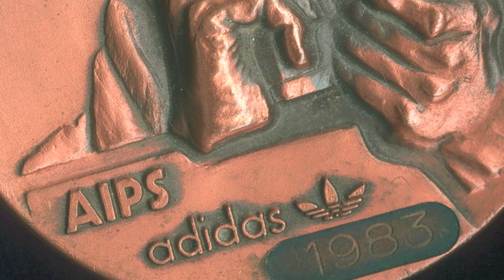ONE OF THE BEST PHOTOS IN THE HISTORY OF SLOVAKIA MYTNY of The MYTNY street vernissage Jozef Mytny